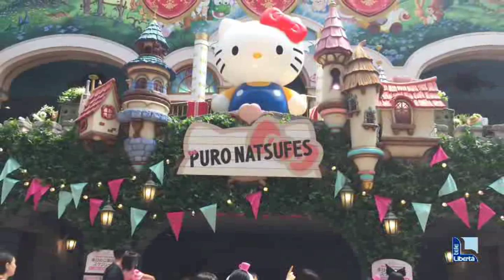Luna Fellegara corona il suo sogno: esperienza di studio in Giappone